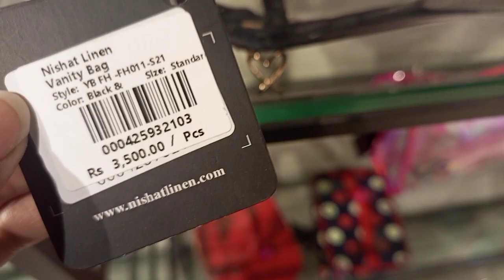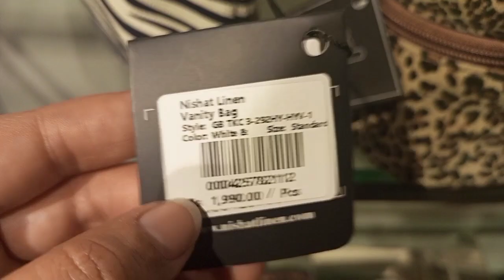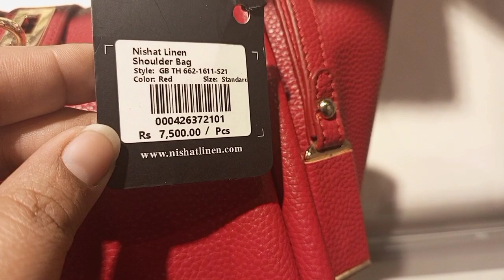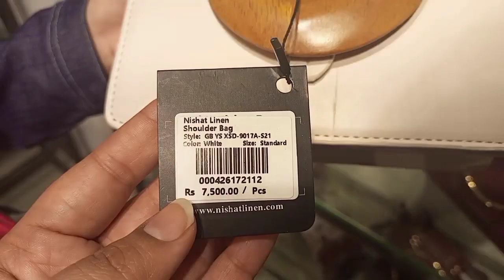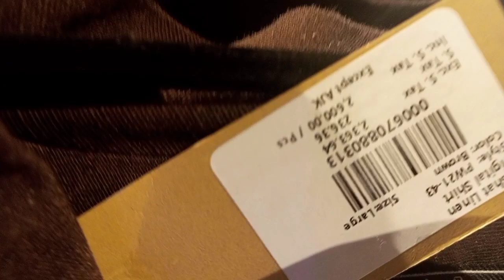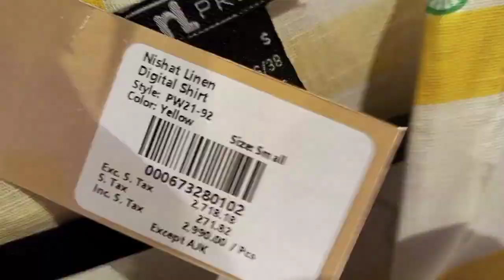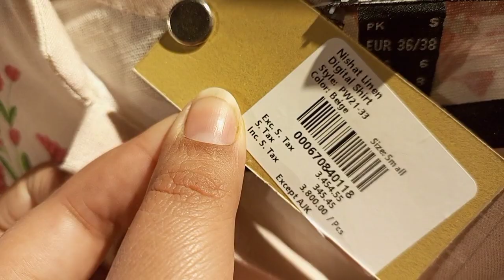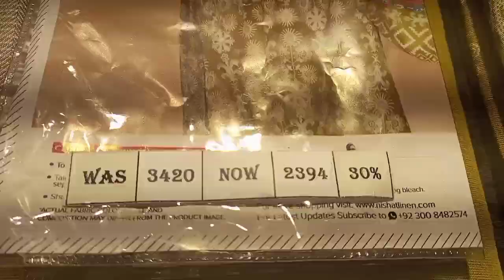Nishat linen biggest announcement entire store 40% off //nishat sale 2022//Anum naz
khaadi collection
khaadi unstitched
khaadi stitched
khaadi new summer collection 2022
khaadi 50% off sale